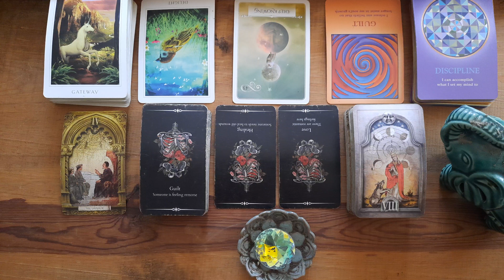Gemini - Self Restrictive Behaviors Being Assessed & Healed / Look At The Loop / Are You Happy?